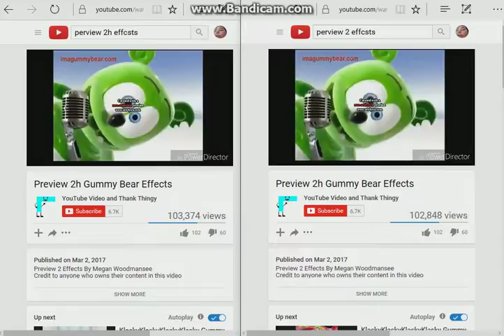2 Gummy Bear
Recording software: Bandicam YouTube